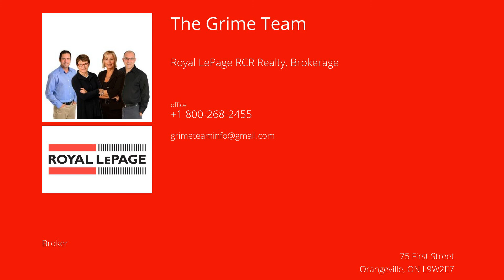31 Orange Mill Crt, Orangeville